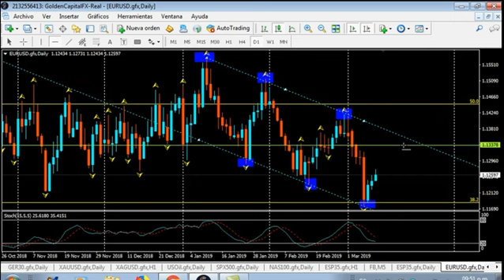Sube o no sube el EURUSD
En este video hago un análisis técnico del EURUSD